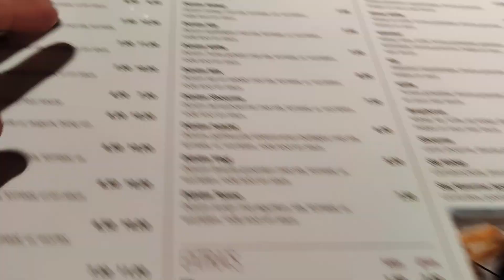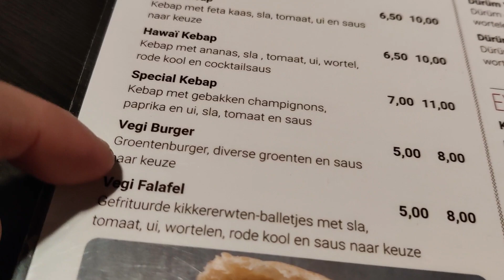رحنا اكبر مدينة العاب في بلجيكا سلفرمير | اتزحلقنا بأكبر زحليقة في العالم خفنا كتيير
احنا يحيى واسماعيل وحمزة
كنا نقيم بغزة اما الان فنقيم ببلجيكا..
قناتنا فيها  فلوقات تحديات مقالب وافكار ممتعة ...
و شكر كتتتيرعلى محبتكم .